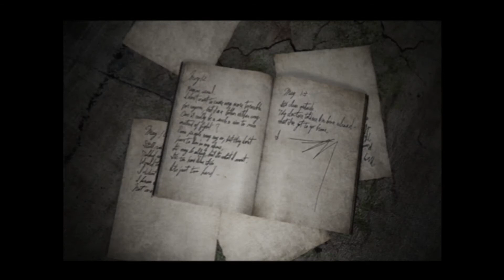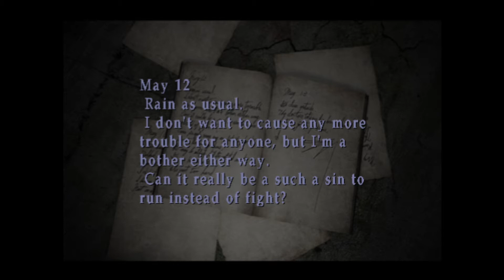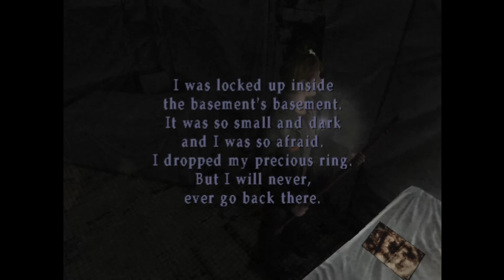Let's Play Silent Hill 2 Part 7